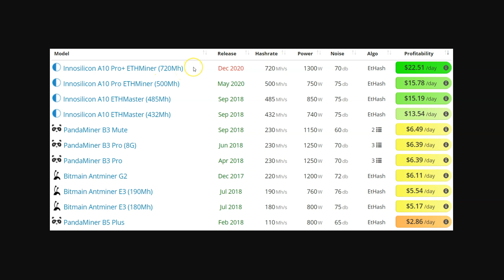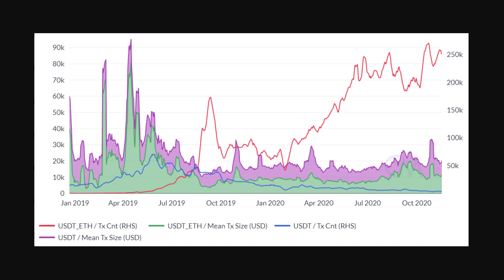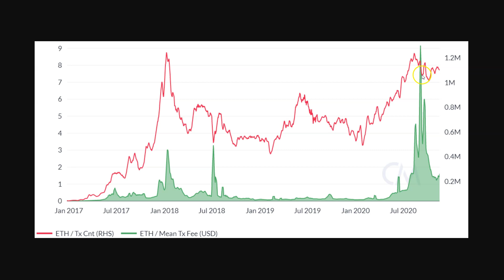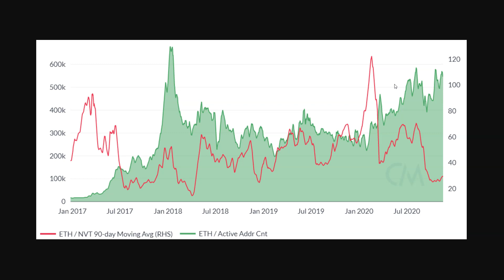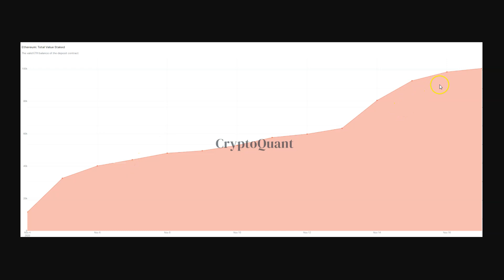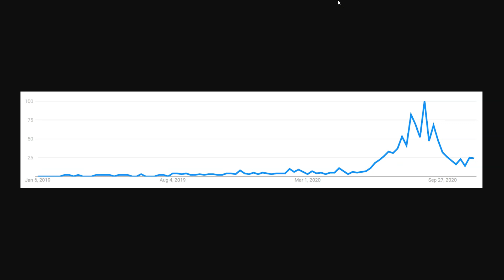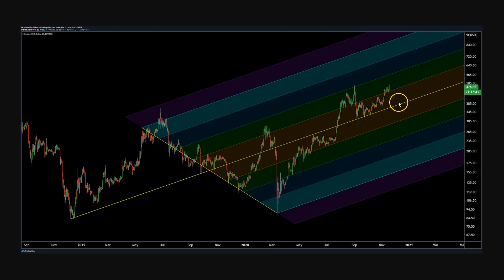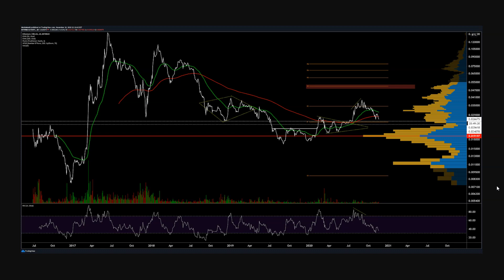Ethereum Price Analysis - 20th November 2020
This Ethereum Price Analysis - 20th November 2020, is hosted by BNC's Josh Olszewicz and finds Ethereum's hash rate and transactions per day are both up significantly from 2019 lows. Technicals for the ETH/USD pair are bullish - with the spot price currently above both the 200-day EMA and the daily Cloud.